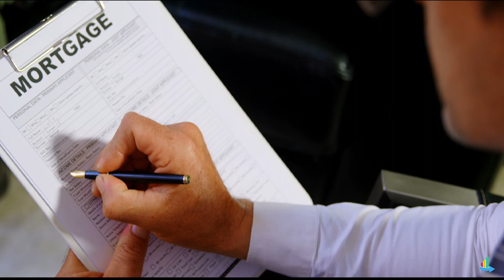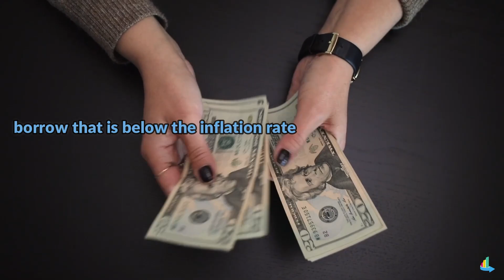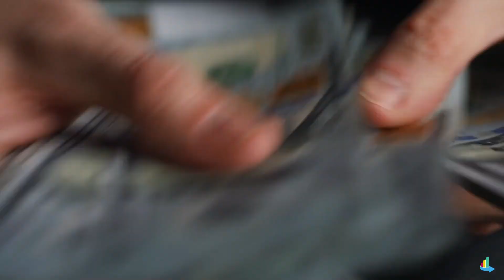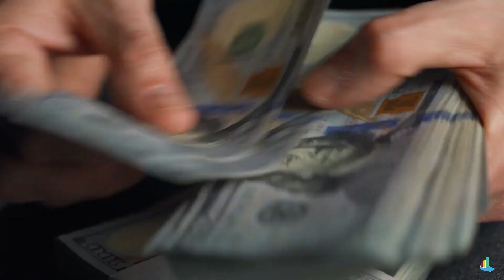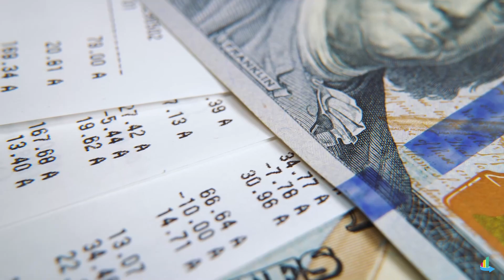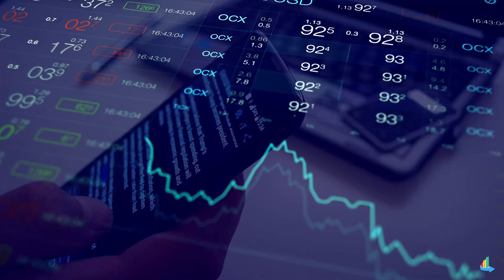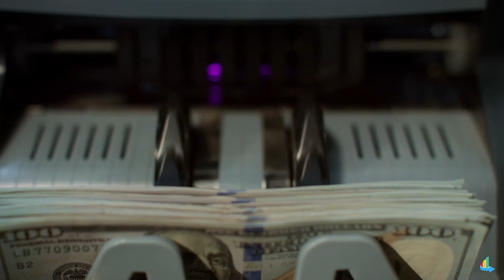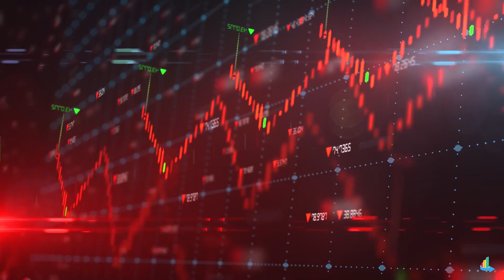Making Money With Debt In 2022 (SECRETS REVEALED)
In this video we will reveal how to make money with debt. Starting early is the best way of getting ahead to build wealth, this video will provide yet another opportunity to do just that by revealing these secrets in 2022.